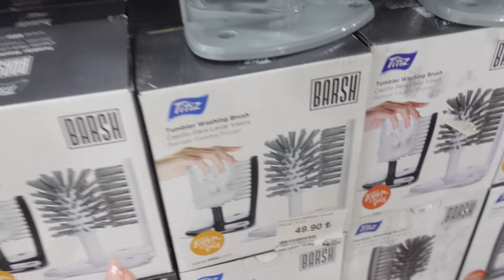ANNEMDEN ETLİ ÇİĞ KÖFTE YAPIMI🤌🏼 Lunapark günü🥳 BABAMIZ GELDİİİ